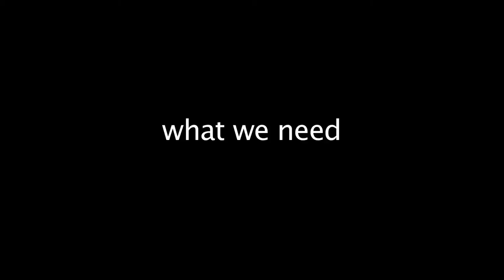Elisabeth Waterston and Haik Kocharian in conversation about Please be Normal Film